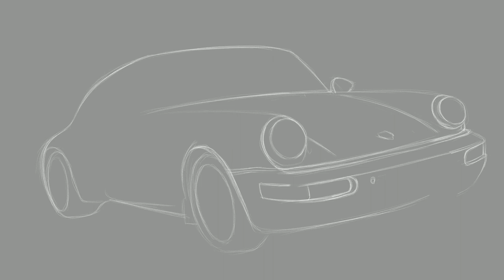Drawing Porsche 911 with I pad pro and Procreate app.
Drawing Porsche 911 with I pad pro and Apple pencil.
Tools: I pad pro, Apple pencil, Procreate(app)